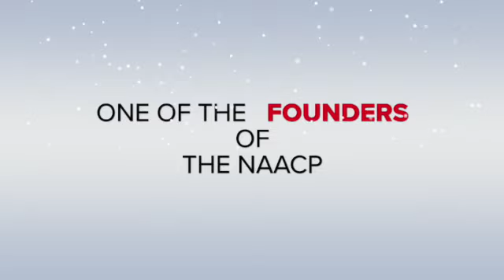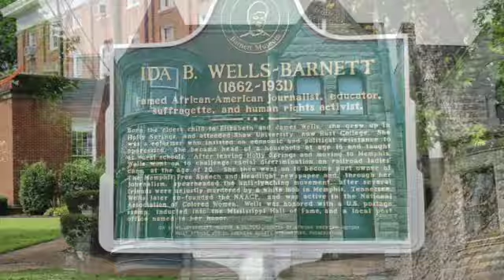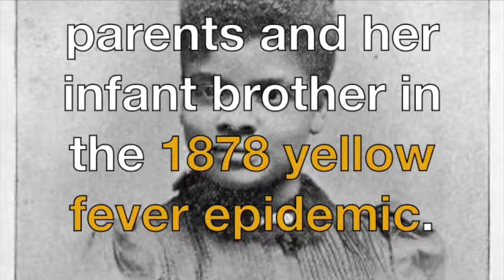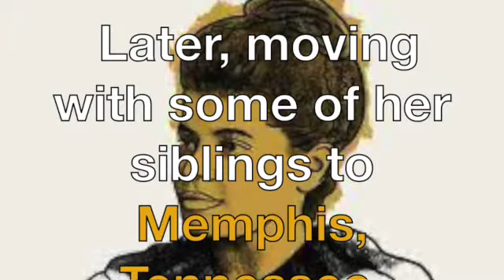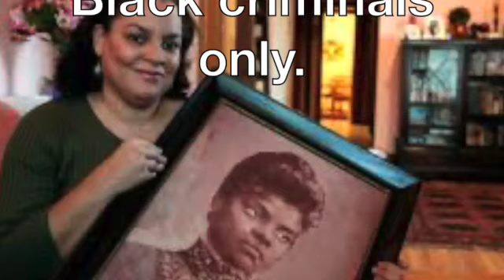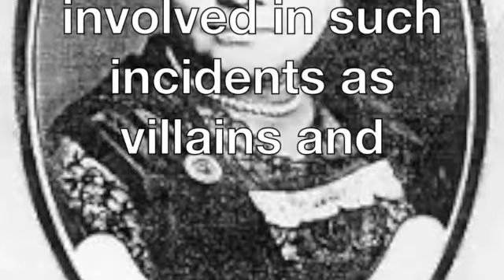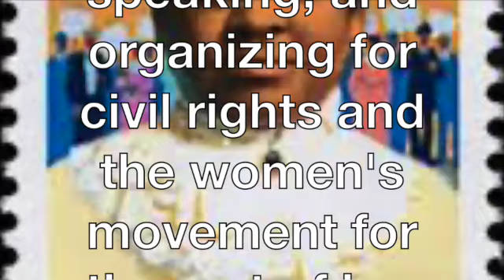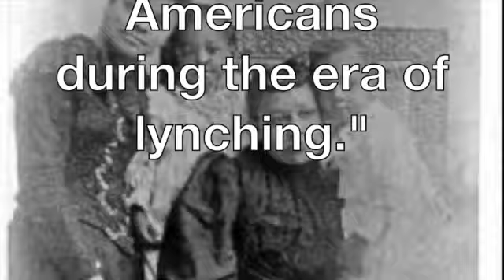IDA B WELLS Curtis Mayfield SD 480p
Our plan is that you create your own playlist, on YouTube.

 Distribution of these video's, is Key replay to teach...  from the videos that you like, play them on a loop… at your job, or your home, everywhere.

Truth